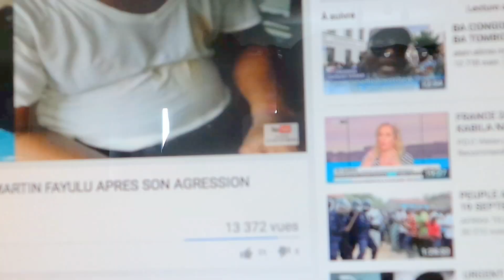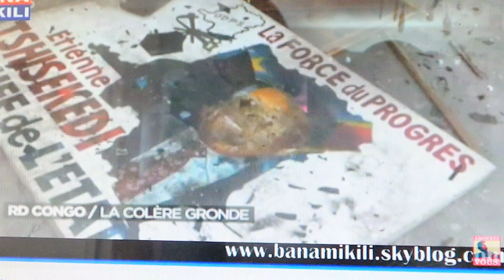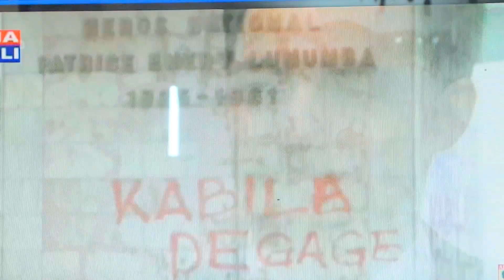ON L' APPELLERA FEMME MAMANS BUNDELA RDC LOKOLA ESTHER ASALAKA